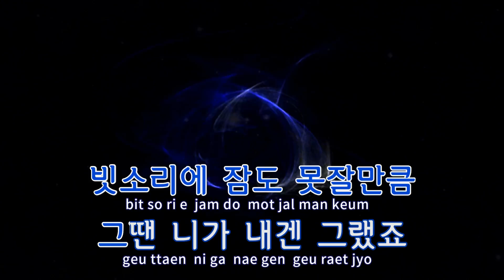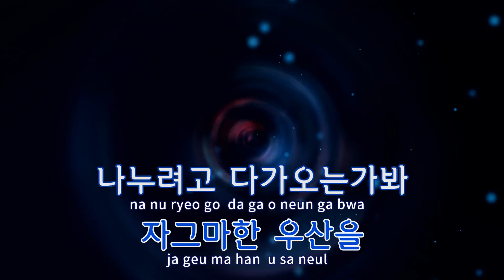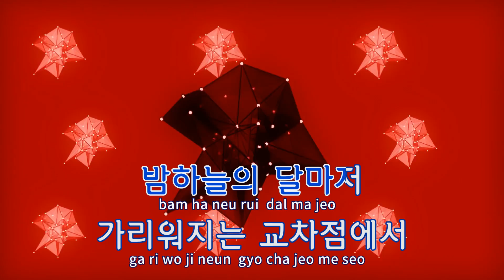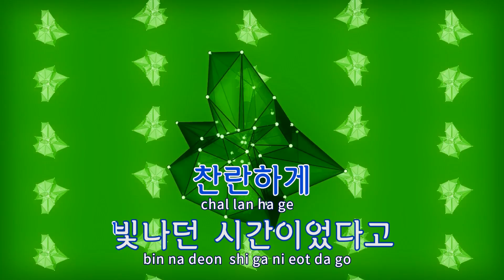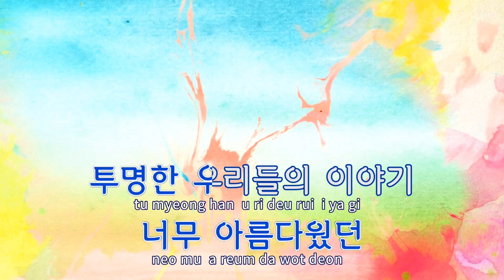[TJ노래방] 여름비(SUMMER RAIN) - 여자친구 / TJ Karaoke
여름비(SUMMER RAIN)  --  여자친구